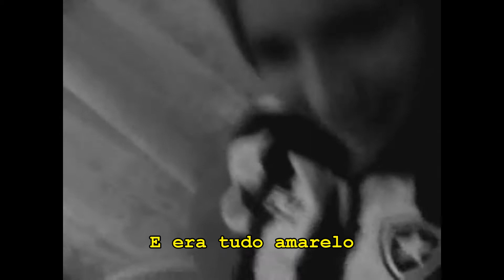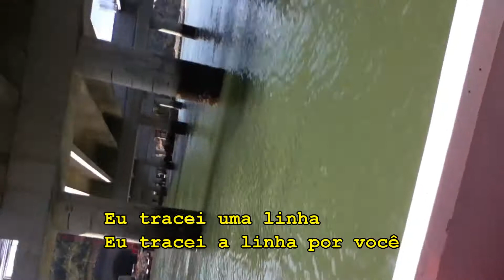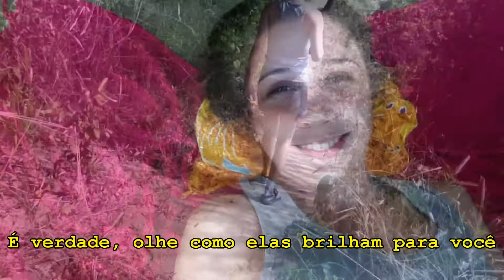Daniel e Mídia - Homenagem de Amor!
Este é um Vídeo feito para o Noivado de Daniel Pedrosa & Mídia Montovani!
Te amo Minha Linda... Minha Princesa e agora Minha noiva!rs...
E colocando Deus na frente de nossas escolhas ele com certeza vai continuar nos abençoando
agora para o próximo passo! TE AMOOOO